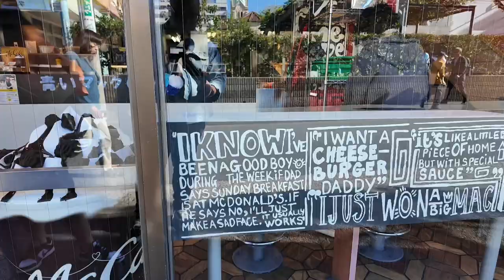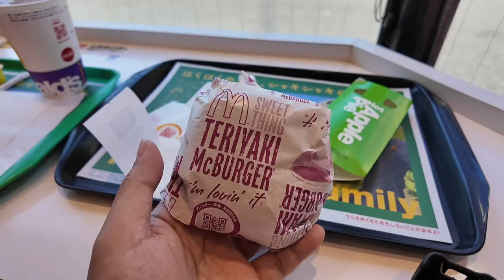TERIYAKI BURGER JAPAN's NUMBER 1 | VLOG474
If you like to support the LIVESTREAM or the VLOG

Support our CSR by following our GIVEMORE Instagram account